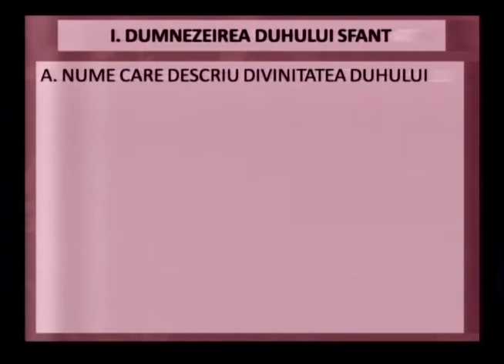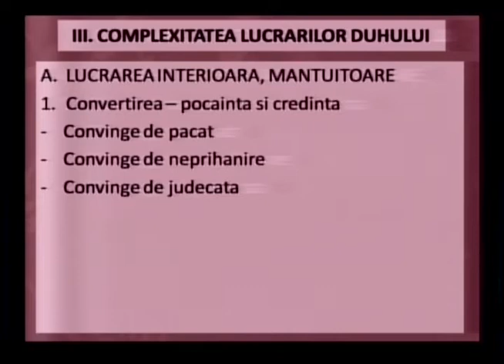Luigi Mitoi - Lucrarea Mangaietorului (19 Mai, 2013)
O slujba a Bisericii Penticostale Romane Betania (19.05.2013)